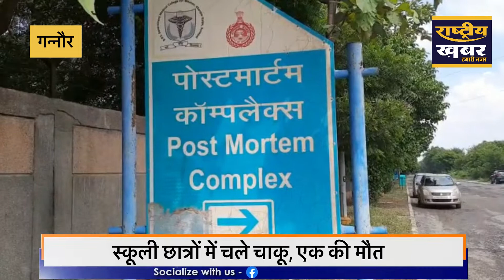Sonipat के गन्नौर में स्कूली छात्रों में चले चाकू , एक की मौत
सोनीपत जिला के गन्नौर विधानसभा क्षेत्र के तहत आने वाले गांव पीपली खेड़ा में मंगलवार को बाद दोपहर छुट्टी के बाद जो छात्र गुटों में खूनी संघर्ष हुआ जिसमें 2 छात्र गंभीर रूप से घायल हो गए जिन्हें उपचार के लिए गोहाना के खानपुर मेडिकल कॉलेज में उपचार के लिए भेजा जिसमें 1 छात्र इमरान ने उपचार के दौरान दम तोड़ दिया। पुलिस जांच आधिकारी ने बताया कि गांव पिपली के सरकारी स्कूल के गेट के बाहर चाकू से दो भाइयों पर हमला हुआ है। इस सूचना के आधार पर पुलिस मौके पर व मेडिकल कालेज पहुंची। इसमें एक इमरान नामक छात्र की मौत हो गई जबकि उसका सगा भाई समीर घायल है। हत्या का मामला दर्ज कर आज शव का पोस्टमार्टम करवाया है। अभी तक जानकारी के अनुसार ये दो छात्र गट सरकारी स्कूल में ही पढ़ते है दो दिन पहले किसी बात को लेकर झगड़ा हुआ था  उसके बाद परिवार वालो ने इन्हें समझा दिया था। मगर कल फिर इनका झगड़ा हुआ। इसमें जयदीप ने दोनों सगे भाइयों पर चाकू से हमला कर दिया।